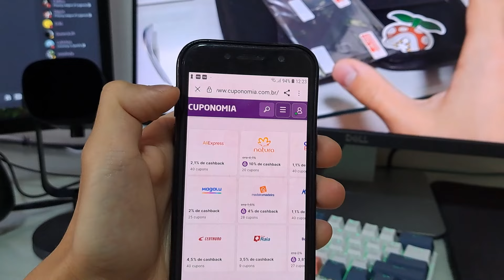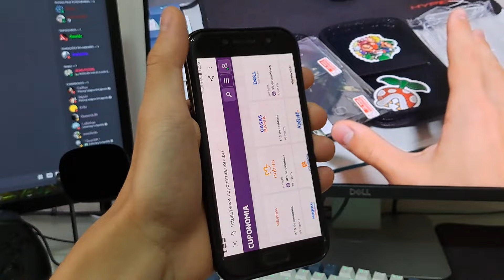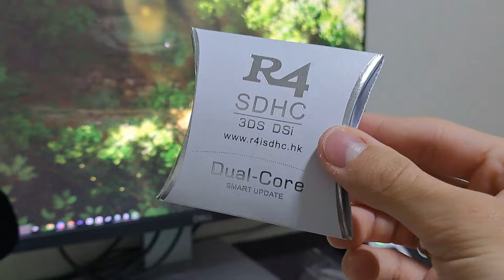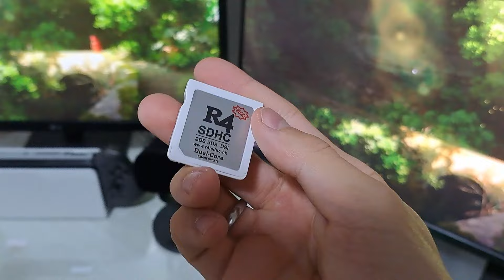Deixei meu 3DS tunado gastando pouco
. eita que agora o bixin ta bonito 😎
. espero que gostem

Aqui você compra na Amazon (confiável) e ajuda o canal 😀

Switch OLED na promo
Switch Lite
Switch com Mario Kart (promoção)
Jogos Mídia Física